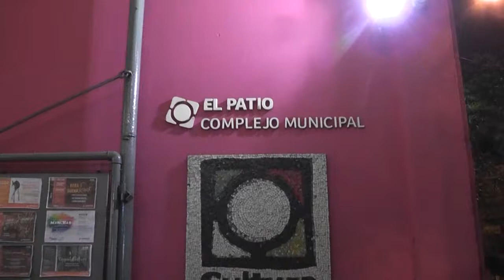DANIEL SANTORO INAUGURÓ UNA MUESTRA DE IMÁGENES EN EL PATIO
En el Complejo Municipal El Patio (49 entre 15 y 15 A) se inauguró la muestra Imágenes para un momento de peligro de Daniel Santoro, quien estuvo presente en el acto inaugural. El presidente del Honorable Concejo Deliberante de Berazategui, Juan José Mussi, también participó del evento.